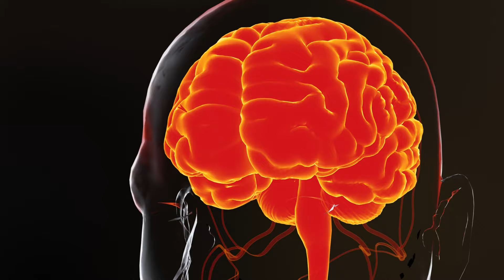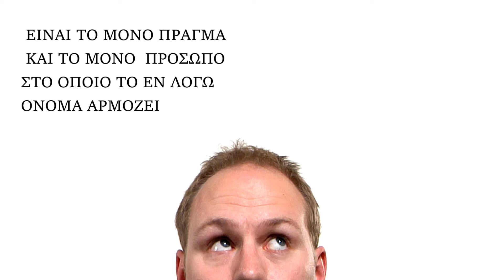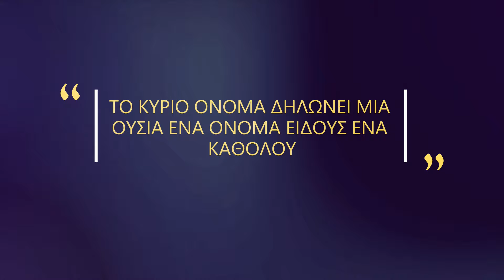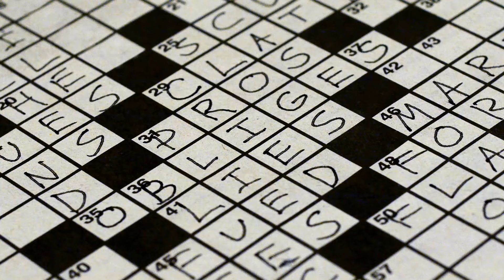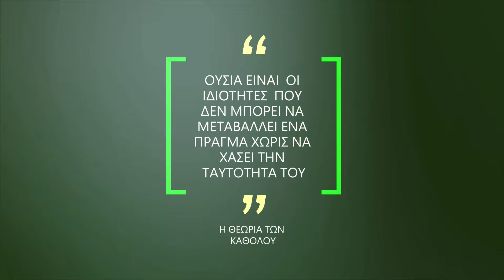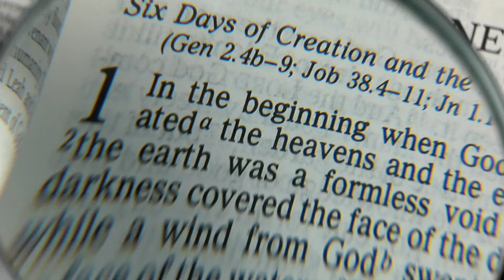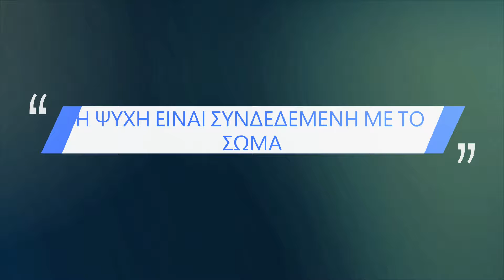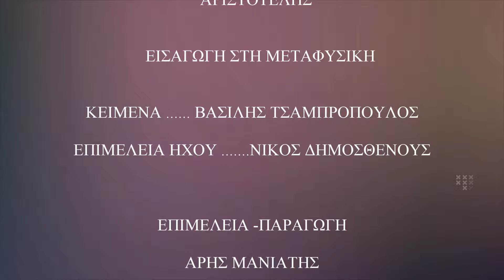Η ΜΕΤΑΦΥΣΙΚΗ ΤΟΥ ΑΡΙΣΤΟΤΕΛΗ / Η Ιστορία της Δυτικής Φιλοσοφίας. Βασίλης Τσαμπρόπουλος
🟥 Καλώς ορίσατε στην " Ιστορία της Δυτικής Φιλοσοφίας" με τον Βασίλη Τσαμπρόπουλο. Από τους Αρχαίους Έλληνες φιλοσόφους έως τους σύγχρονους στοχαστές, μια πλήρης και απλή προσέγγιση της φιλοσοφίας για την αντιμετώπιση των μεγαλύτερων ιδεών της ιστορίας. Η εικόνα που σκιαγραφείται περιλαμβάνει σημεία του χάρτη της φιλοσοφίας, που έχουν επιλεγεί ως ιδιαίτερα σημαντικά για τον χώρο

👁️‍🗨️Όλα τα επεισόδια της σειράς η Ιστορία της Δυτικής Φιλοσοφίας θα τα βρείτε εδώ:

 Ο Βασίλης Τσαμπρόπουλος πέραν από ένας καταξιωμένος σολίστ πιάνου με διεθνή δισκογραφία και καλλιτεχνική παρουσία, έχει μια μακρά πανεπιστημιακή θητεία  στη Φιλοσοφία με σπουδές,  μεταξύ άλλων, στο κορυφαίο στο είδος Πανεπιστήμιο της Σορβόννης ( Ph.D)  Τα τελευταία χρόνια έχει αναδείξει  αυτήν την πλευρά της φύσης του, τόσο συγγραφικά όσο και διαμορφώνοντας τη μεγαλύτερη σήμερα ελληνική βιντεοθήκη της ιστορίας της δυτικής φιλοσοφίας, που μπορεί όποιος επιθυμεί να αναζητήσει σε αυτό το κανάλι.

Vassilis Tsabropoulos "Ein Essay über Martin Heideggers Sein und Zeit."Veröffentlichungen der Universität Frankfurt, abteilung für Philosophie 2007

Επεισόδιο 79 :
Η Μεταφυσική του Αριστοτέλη

🎬 Ενότητες του επεισοδίου

00:00 Εισαγωγή
03:38 Η Φιλοσοφία του Αριστοτέλη
09:48 Η Θεωρία των Καθόλου - Ουσία
14:23 Τα κατά Συμβεβηκός
15:55 Η Ύλη και η Μορφή
18:57 Δυνατότητα και Πραγματικότητα - Τελολογία- Θεός
25:47 Η Ψυχή